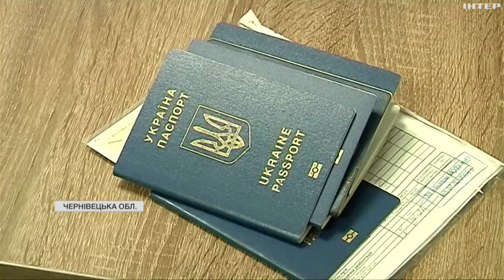Блокада румунського кордону: яка ситуація по обидва боки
Наша Ольга Лучек бачила ситуацію по обидва боки кордону. Її ексклюзивний матеріал - далі.